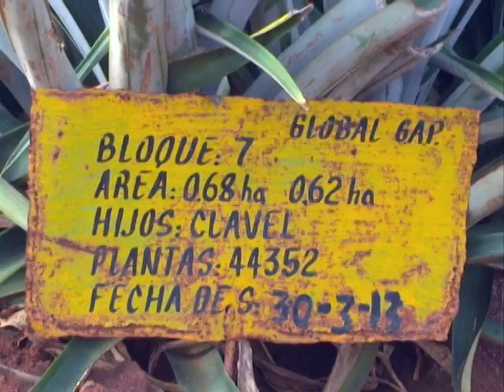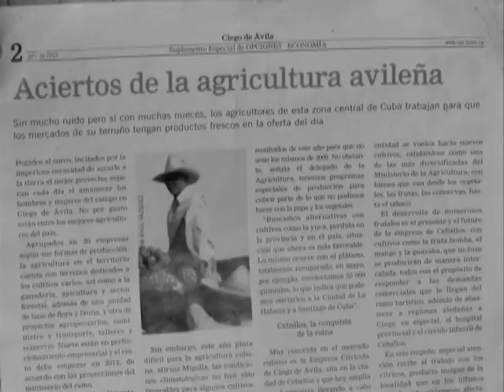RAICES "QUINTIN Y LA PIÑA EN CUBA"